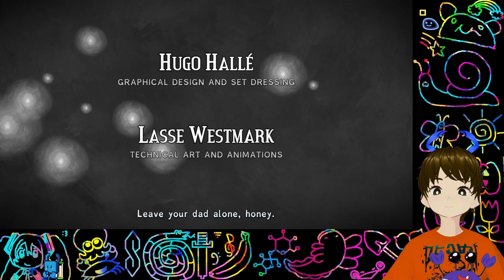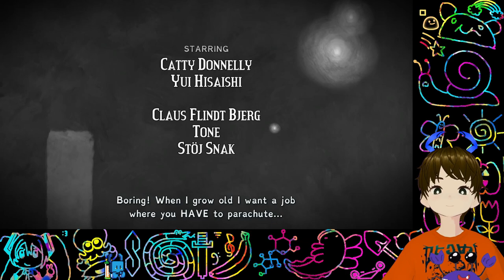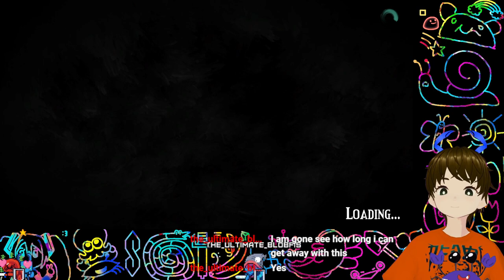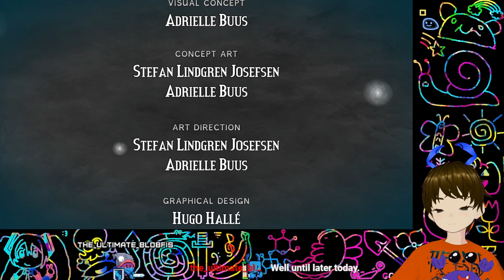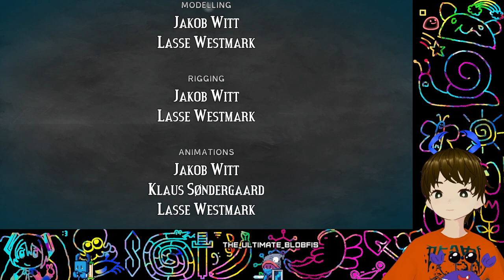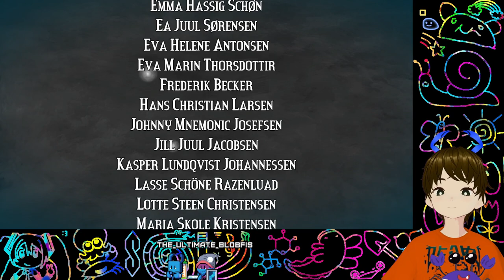Crab plays sad dad game Figment!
Almost 5 hours of puzzles and songs about stuff that makes you scared. If you want more hot block pushing action, go watch live on Twitch!